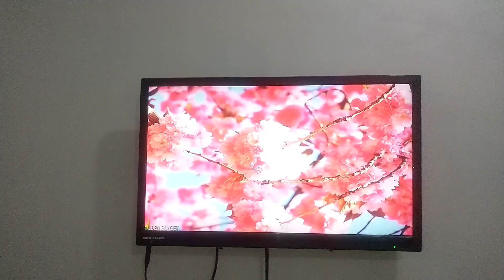IDEAS PARA DECORAR COMEDOR PARA PRIMAVERA Y PASCUA 2023💐🐰/ COMPRITAS DE COPPEL Y TIENDA CHINA